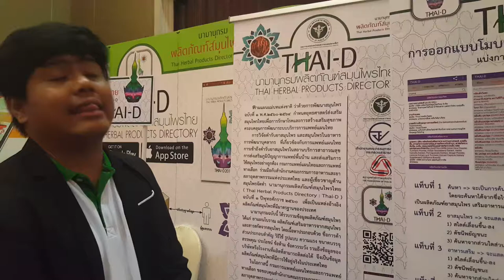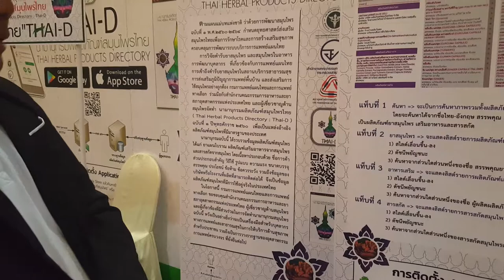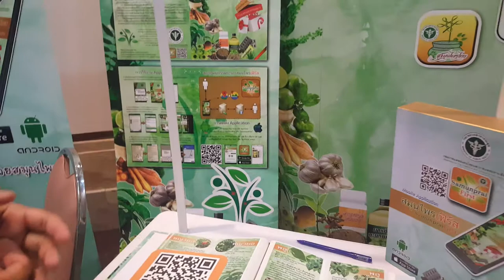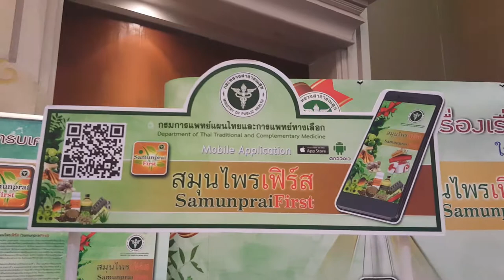สมุนไพรแปรรูป